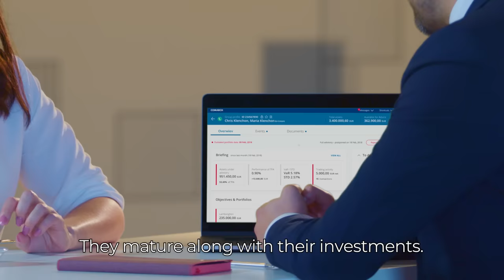Comarch Wealth Management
We've built our system to guide advisors and clients to the right investment decisions, step by step.
No matter how many clients you have, which segment they belong to, or how experienced your advisors are, you will keep your service at the highest level.
Better yet, it will take you less time than you think. It only takes a glance to have a full client investment picture - and that means you can give accurate recommendations within one meeting.
Also, you'll be much easier to get in touch with. Think client app, online meetings, shared investment ideas, and more.
But what really counts, is that you'll find it easier to keep your finger on the pulse. So whatever changes your clients or the markets may experience, you will be set and ready for what’s ahead.
This is how relationships grow stronger.
Comarch Wealth Management lets you give the finest investment advice to all your clients, no matter who they are, and how they change.
Recommend next steps in minutes. Stay reachable. Build relationships that last.